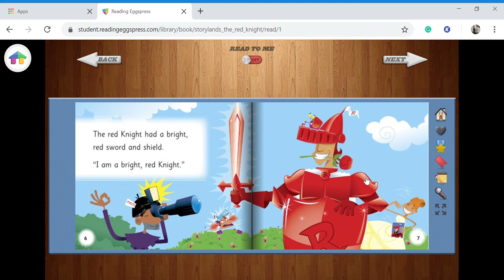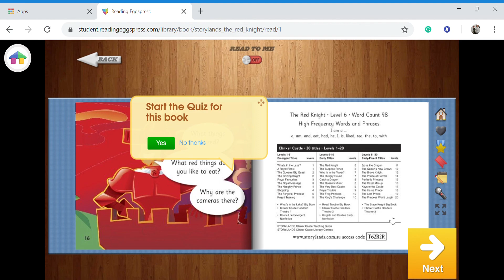The red knight, read by Foja